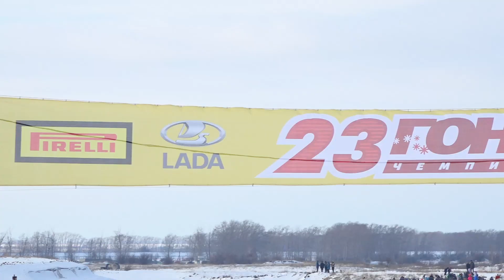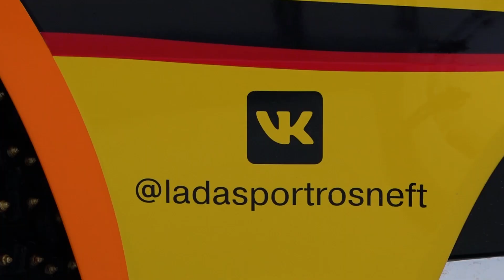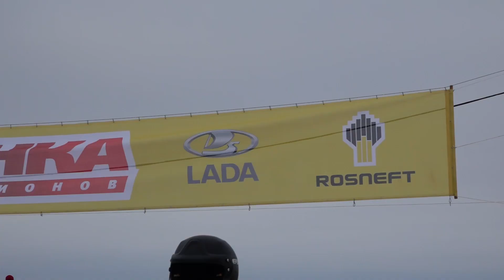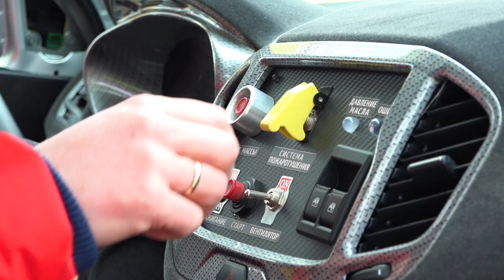Лада Веста 2020 или Kак превратить обычную Весту в снаряд?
Лада Веста 2020 тест драйв с участием призера формулы1 Виталия Петрова.
Лада Веста Спорт с добавкой R1 вместо штатных 106 л.с. мотор выдает уже 170 л.с. Вот бы зарядить так свою Лада Веста (LADA Vesta )? Чтобы узнать возможно ли это, мы отправились в Тольятти.Мы очень ждали Лада Веста Спорт, но полученный автомобиль пока рынок не распробовал. Automps давал о нем подробный тест. Мы хвалили  управляемость, но 145 л.с. и 9,6 с до сотни совсем никак не тянет на спорт. Обычный Kia Rio 1,6 отстает всего на 0,7 с, а Skoda Rapid и VW Polo с мотором 1,4Т просто разрывают Ладу в клочья даже в стоковом виде. При том, что вариантов прошивок для этого турбомотора вагон и маленькая тележка.
Давно хотелось пройтись вдоль этого состава и выяснить подробности. Такая возможность предоставилась: мы отправились в Тольятти на ежегодную гонку чемпионов. Она проходит как раз на Лада Веста, которая может ехать быстро.
Пилоты сюда приезжают по приглашению, а в качестве боевых коней выступают специально подготовленные Весты Спорт R1. О них наш рассказ.
Разумеется, гоночный автомобиль разительно отличается от дорожного каркасом безопасности, кузов внутри спартанский, лишен всех примет салона. Даже, несмотря на существенный прирост мощности, каркашенная Лада Веста на 115 кг легче обычной гражданской Весты.
Но это нюанс, самое интересное, что инженеры из компании Лада Спорт сделали с мотором, трансмиссией и подвеской?!

О всех подробностях узнаете из видео обзора и отчета с фото и техническими характеристиками, который я публикую у себя на сайте